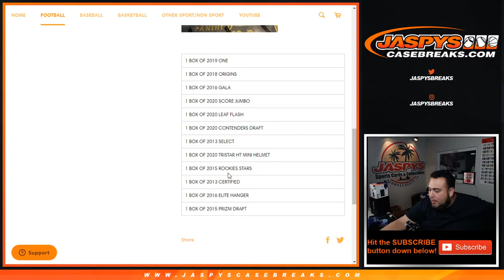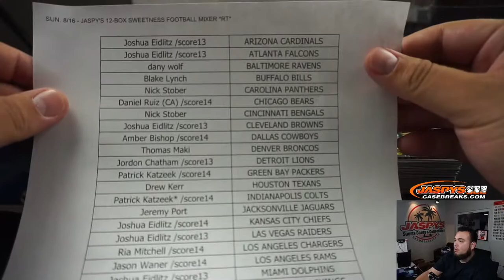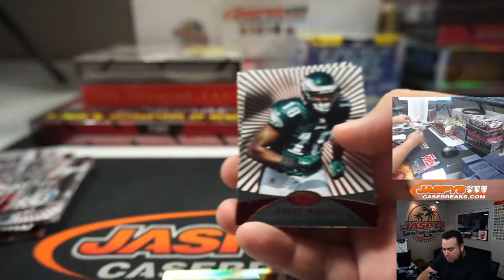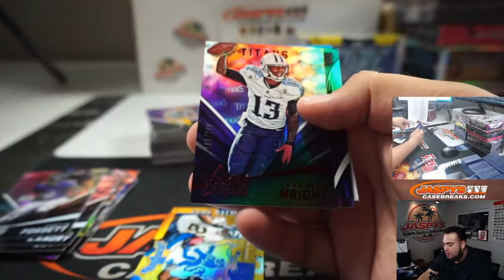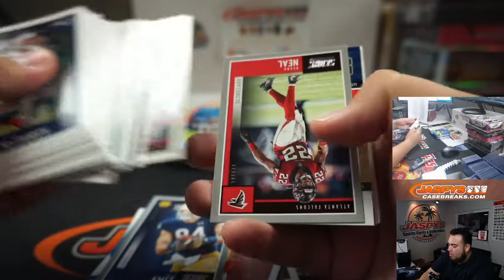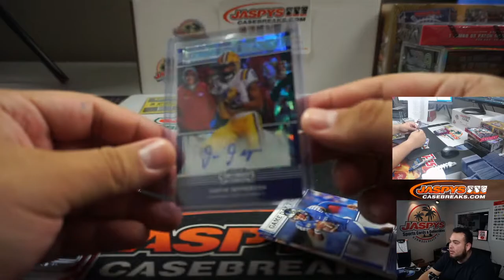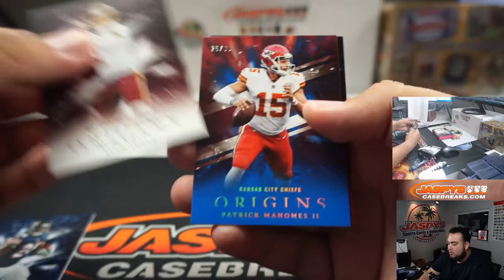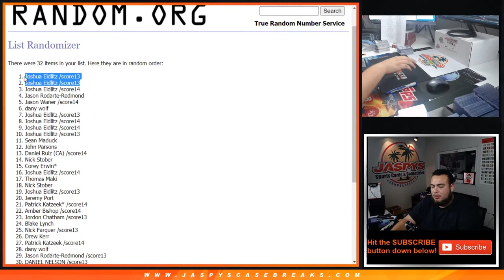SUN. 8/16 - JASPY'S 12-BOX SWEETNESS FOOTBALL MIXER *RT*